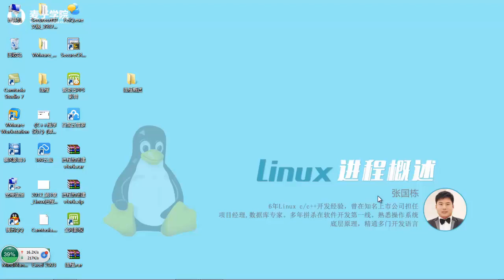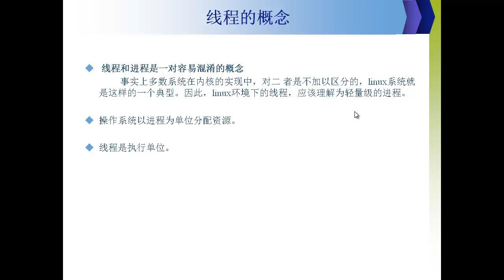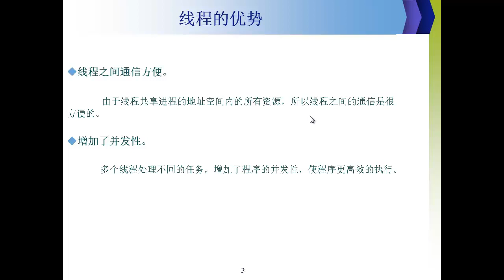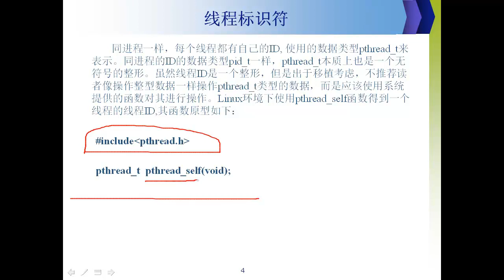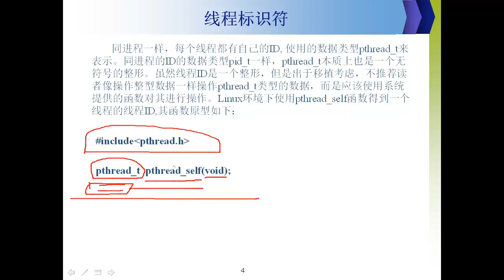linux进程概述7 线程概述